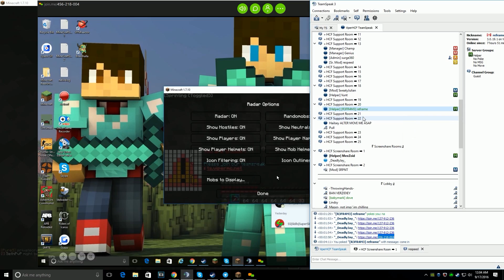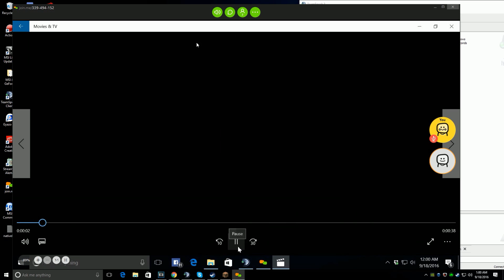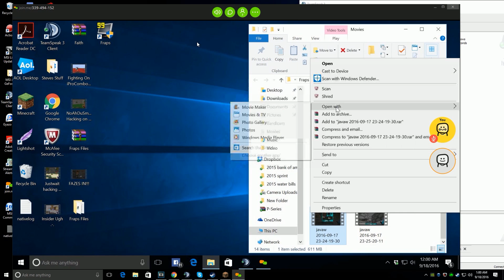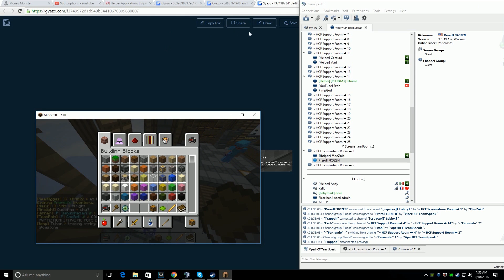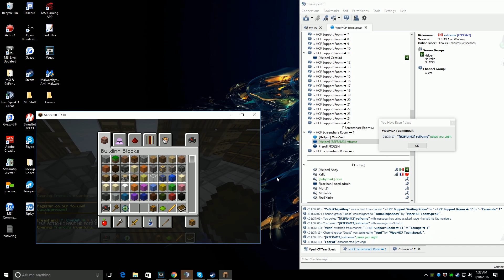ViperHCF Staff Series - ACCEPTED AS HELPER! [1]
✬Pack(s)✬
✬Server Ip✬ play.vipermc.net
✬Music✬
Google+: wqxhSz
✬DPI✬ 400
✬Sensitivity✬ 70
✬Windows sensitivity✬ 5
✬FOV✬ Normal
Faction/Friends:
KRAQQEN:     qCb3qJ
HCT//SalkinHD:     l9c0av
TIGURR:     wJB5U9
GFX CREDITS
Profile Picture by RightCliq:
Intro made by ArkDesigns :
znIVg3
Banner & HCTeams Thumbnail made by DisturbFX: